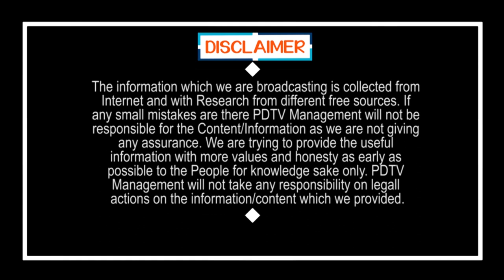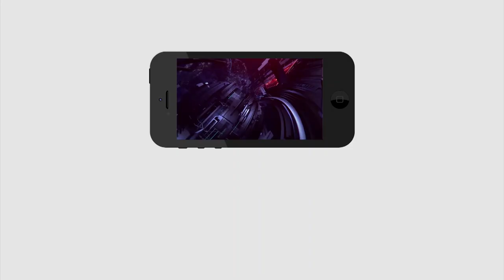Common Man Superb Point For 3 Capitals Benefits | Public Talk | CM Jagan Decision | PDTV News